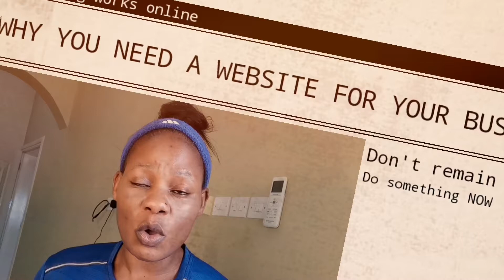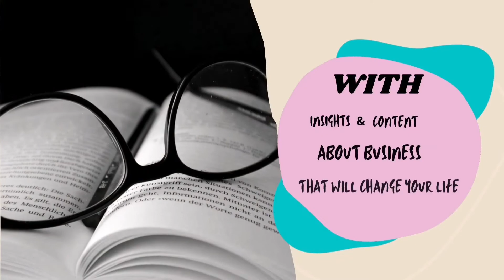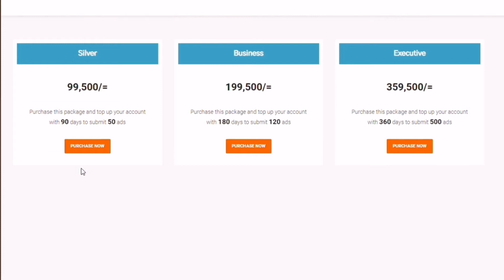THIS IS WHERE YOU SHOULD OPEN YOUR Online STORE IN UG| IT IS FOR FREE.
LET US MEET ON SOCIAL,